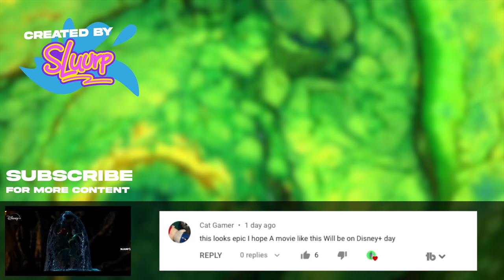Super Smash Bros.: The Movie (2023) Live-Action Teaser Trailer Concept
Check out the official SLUURP Concept Trailer for Super Smash Bros: The Movie (2023) Live-Action Teaser Trailer Concept an upcoming Japanese-American animated independent action comedy film based on the Japanese video game series of the same name and the game, Super Smash Bros. for  Nintendo consoles.  It was directed and written by Milton Colon, and distributed by Toho in Japan, And Indie Rights in America.

The most ambitious cross-over in cinematic history.

As Brooklyn is under an absolute state of siege, Mario angrily attacks Dry Bowser for what he's doing, but is defeated, but Link, Samus, Luigi, Donkey Kong and Yoshi arrive in Brooklyn and rescue Mario. Link orders Donkey Kong and Samus to defeat kill as many of the Space Pirates as possible and try to get the citizens out of Brooklyn. Meanwhile, Mario and Luigi fight Dry Bowser, and Link will get the survivors out of the city. Donkey Kong starts attacking the Space Pirate Ships, Yoshi will be on the ground fighting, while Samus uses her new rocket boots on her power suit to attack forces coming from the portal. Mario and Luigi battle Dry Bowser, while Link tries to fight his way to find survivors. Eventually, the remaining S.M.A.S.H. forces make it to the scene and try to help the team, but a newly-upgraded cyborg Ridley comes out the portal and attacks S.M.A.S.H., Samus, and Donkey Kong. Link uses a S.M.A.S.H. ship and arrives to the battle, and tries to help the Mario Bros. Samus goes to the Smash. Ball to destroy it, but Dry Bowser stops her and Dry Bowser and Samus fight. Mario, Luigi, and Link join in and Dry Bowser surpisingly can easily fight back against Samus, the Mario Bros., AND Link ALL at the same time. Donkey Kong then hijacks an alien ship and uses it to help his friends. He use the ship's cannons to destroy the Smash Ball, closing the portal. The remaining alien ships and Mecha-Ridley are destroyed by the S.M.A.S.H. forces, and Brooklyn in enormous ruins, and thousands are dead. But, thankfully, the attack is over, and the rest of the Earth is saved, and Dry Bowser is locked in the Federation Police Maximum Security Jail. After a massive battle, the team decides to take a break from saving the world, and the Earth remains at peace.